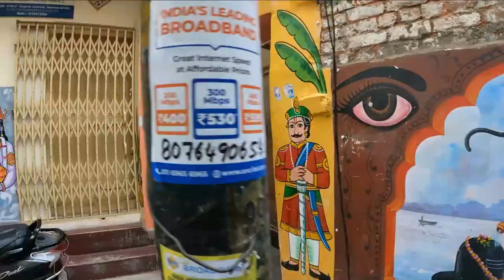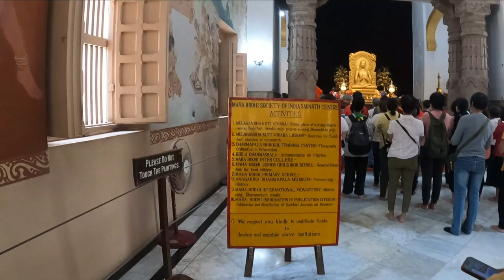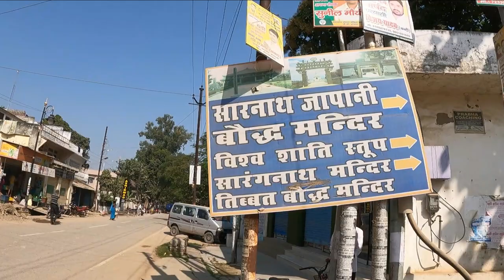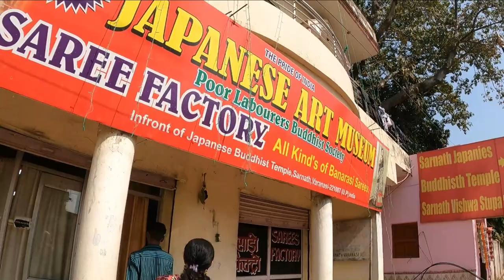Varanasi Tourist Places | Varanasi Tour Plan | Varanasi Tour Budget | Sarnath Temple Varanasi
In this video, I have shown Sarnath temple in Varanasi Uttar Pradesh, located 10 km from Varanasi. The timing of Sarnath Temple is from
8 am to 5 pm. There are other temples near Sarnath buddha temple, the Japanese temple Sarnath, the Tibetan temple near Sarnath, Vishwa Shanti stupa, the Sarnath zoo, the dhamek stupa, and a museum near Sarnath temple.
After that, I went shopping for banarasi sarees. there is various banarasi saree with different designs you can get and banarasi saree blouse designs too. if you are in Banaras don't forget to buy at least one.
after that, in the evening I went to Assi ghat in Varanasi to attend Ganga aarti and after that, I tried various street food in Varanasi